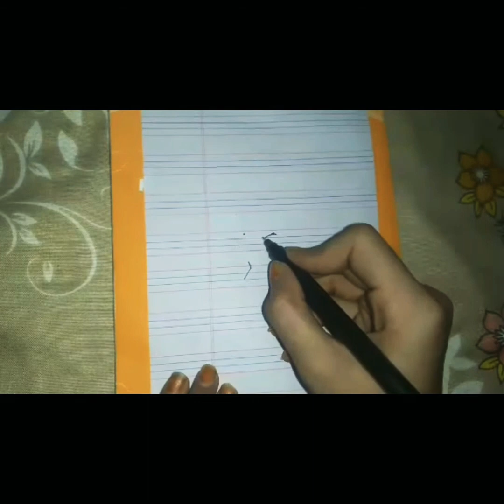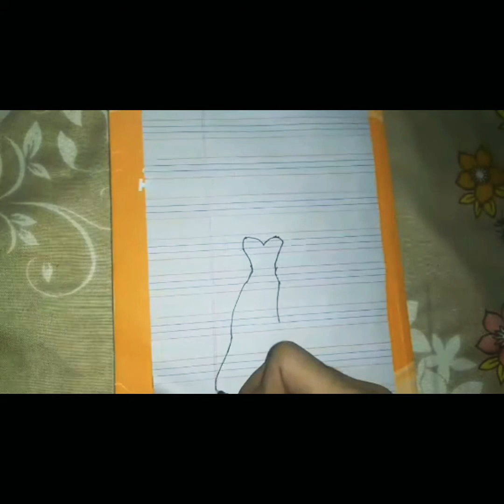Paper Doll dress up poor girl help 😃